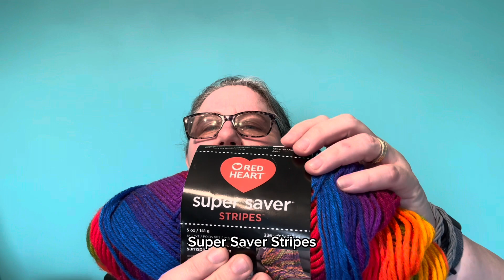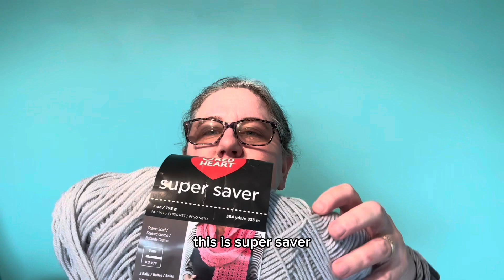Crochet to Make a Difference: Join the Giving Sunday Movement!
Let’s make Sundays a day of giving! In this heartwarming video, we shine a spotlight on incredible organizations dedicated to helping the homeless and those in need. Join us as we promote kindness and spread love. Whether you're looking to volunteer your time, donate essential supplies, or lend a helping hand, these organizations provide impactful resources. Watch and be inspired by the compassionate work they do. Together, let's change lives and make a difference. Reach out to these exceptional organizations directly for more information on how you can contribute. Give back this Sunday and join the movement towards a better world!

I’m currently making lap blankets (lap blanket size is 36”x48”) for my local cancer center. They do NOT currently need hats. Here is the info:
WellSpan Radiation Oncology
460 N. Reading Rd.

Other giving options:
The American Starfish is an organization that helps homeless vets. They are in need of washcloths, beanies, and socks.
       The American Starfish
Bridgeton NJ Salvation Army is having a craft sale in July and needs hand crafted items to sell.

Fantastic Fantasy Dice Bags:

Marching Band Amigurumi:

Amazon Wish List: